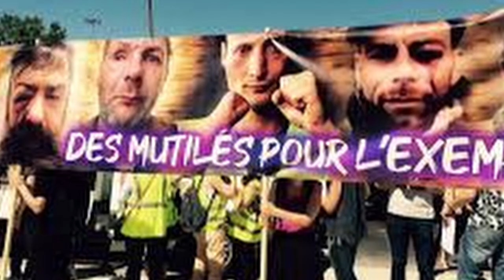Conseil aux flics par Karto et réaction de trofou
Nous vous proposons un montage de vidéos que certains parmi vous ont déjà visionné.
Il s'agit d'un contenu passé sur cette chaîne il y a plusieurs mois concernant la marche des mutilés.
A ce contenu publié par Karto, trofou avait répondu sur sa propre chaîne.
C'est donc une vidéo qui reprend l'intégralité de cet échange.
Bon visionnage.

Soutenez-nous si vous le souhaitez en likant, en partageant , en commentant sous la vidéo et en vous abonnant à la chaîne.
Merci.